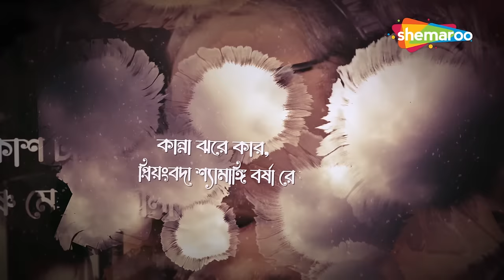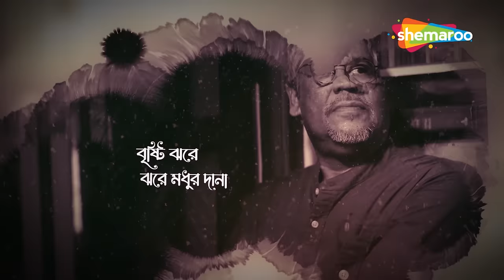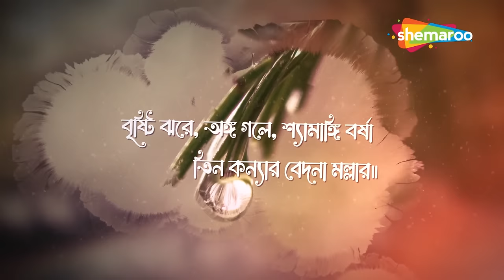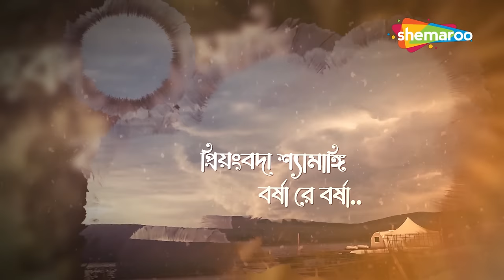Brishti Jhore Jhore Modhur Dana - Lyrical | Best Of Srikanto Acharya | New Bengali Lyrical Song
Presenting New Lyrical Audio Song Of All time best Bengali Song Ek Jhank Pakhi from the album Ek Jhank Pakhi Sung by Srikanto Achary.

Song: Brishti Jhare Madhur
Singer: Srikanto Achary
Album: Ek Jhank Pakhi
Lyrics: Paramananda Swaraswati